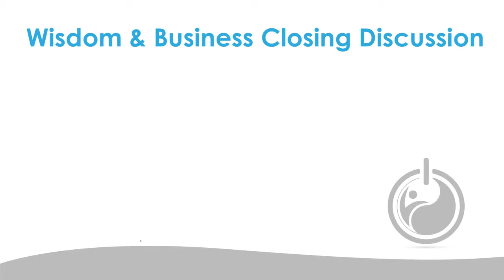Wisdom vesves Business Closing Discussion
From Wisdom 2.0 Business NYC 2017 View more videos at: .

I recently traveled to New York University to talk with Dr. Jonathan Haidt about, among other things, disgust, purity, fear and belief; the perilous state of the modern university; and his.

Jack Spirkos presentation from PV1 in  2017. As more and more people learn about Permaculture a new business segment is developing. There is a strong desire in many individuals to.

This is an incredibly insightful and inspirational discussion on why failure in entrepreneurship happens, how to look for the signs of oncoming failure, and how to deal with failure. The panelists.